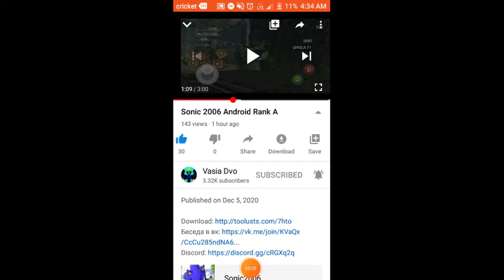Sonic 2006 on Android not fake real 100% Link